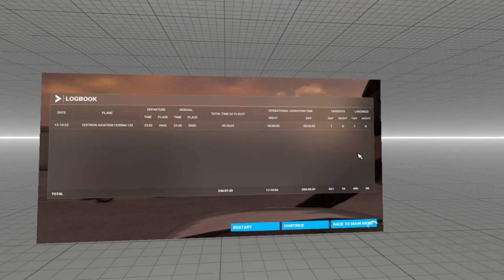Vuelo La Plata (SADL) - (SABE) Jorge Newbery - C152